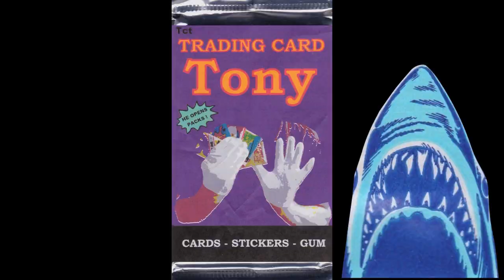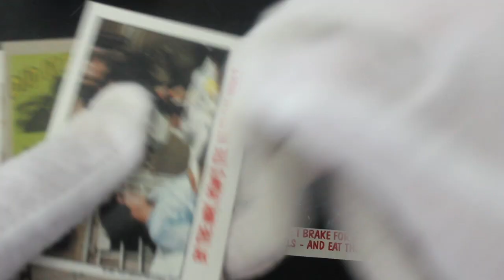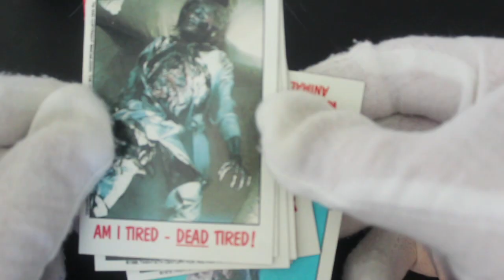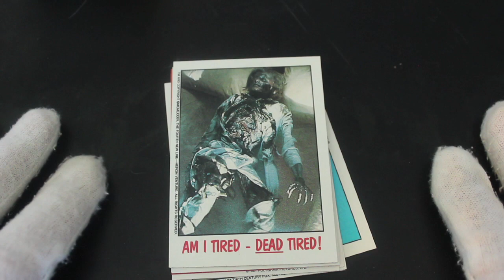Trading Card Tony #182 - Fright Flicks (Fright Night Pack) - Pack Opening!